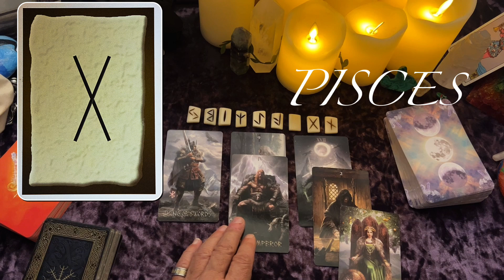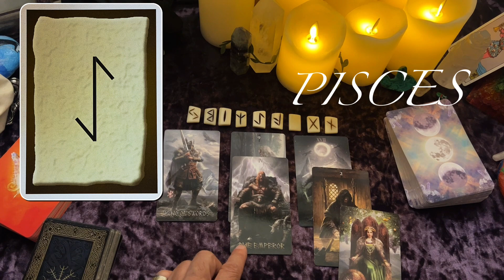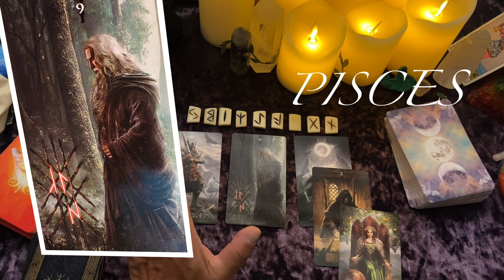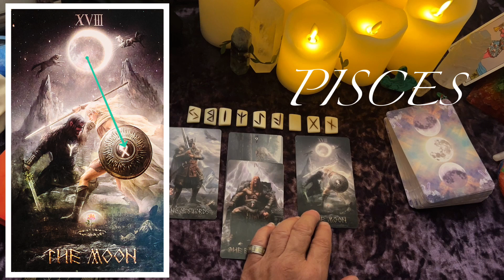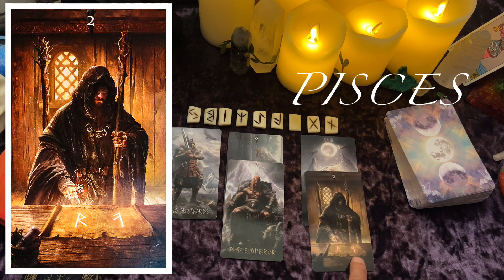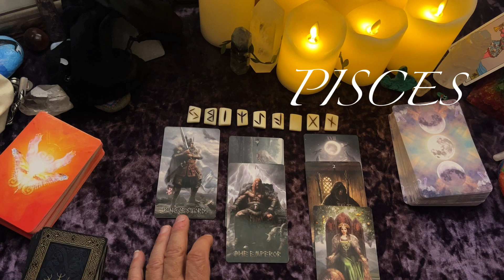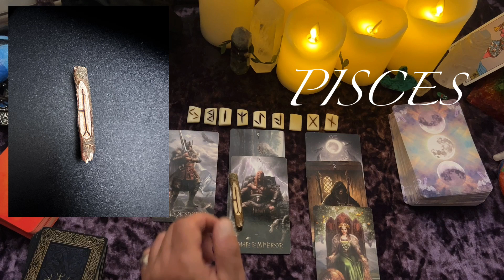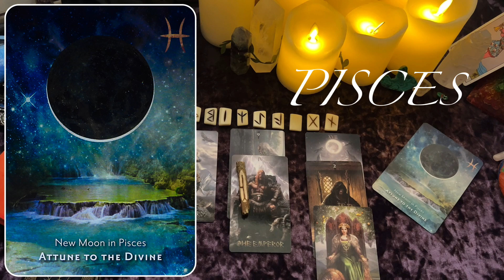Pisces ♓️ Conquering Challenges: Grabbing the Bull by the Horns😄😱-Rune and Tarot Reading